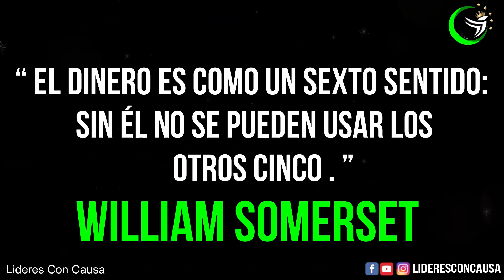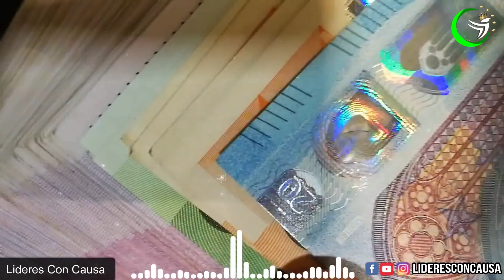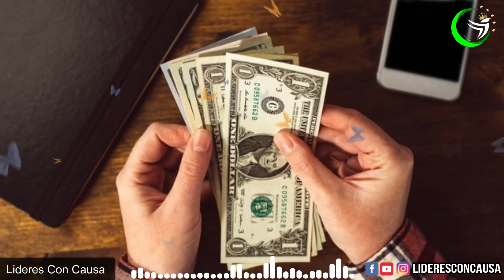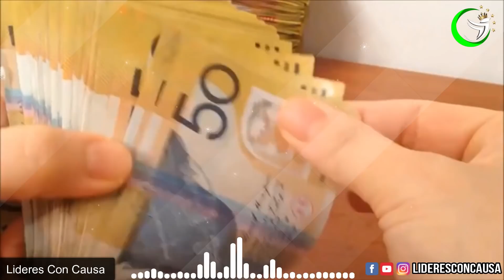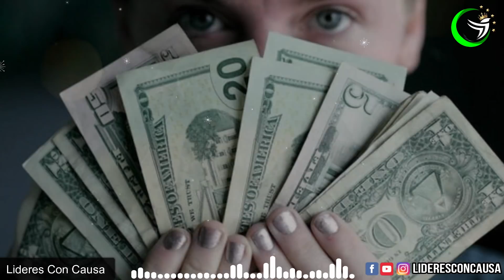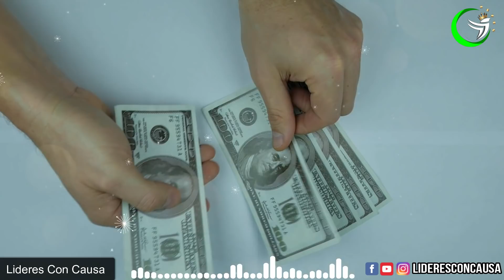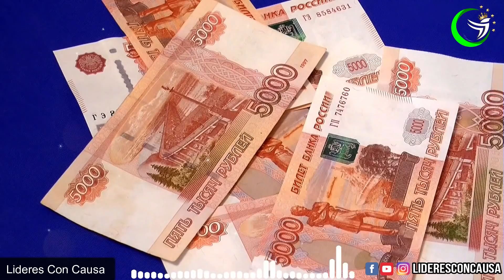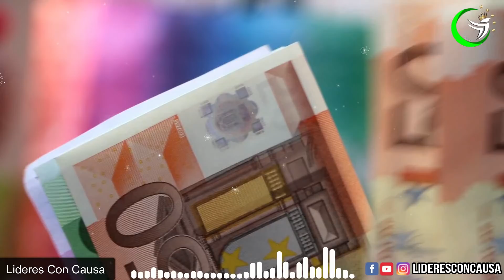10 MINUTOS PARA ATRAER DINERO URGENTE RÁPIDO, APLICA ESTOS 5 CONSEJOS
REPROGRAMA TU MENTE PARA ATRAER DINERO, ÉXITO, PROSPERIDAD Y FELICIDAD..
Aplica Estos 5 Consejos en Tu Vida, Y Veras Como Tus Finanzas Empiezan A Mejorar..
¿Crees que El dinero Es Bueno o Malo? ¿Que Te Decían Tus Padres Acerca Del dinero? Deja Tu Comentario...

EDICION: lideresConCausa
Videezy.com - Pexels.